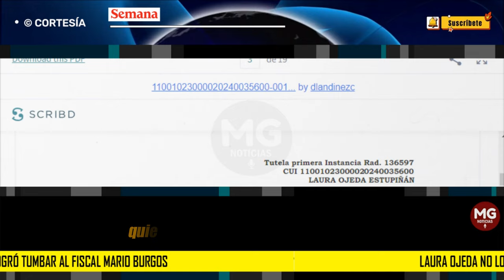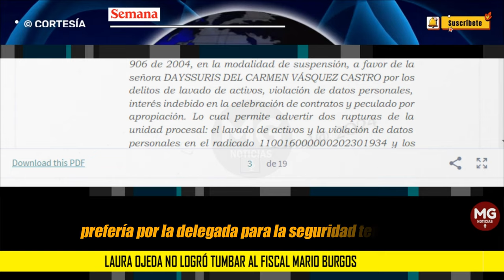loúltimo CASO NICOLAS PETRO 🎯 Laura Ojeda no logró tumbar al fiscal Mario Burgos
Laura Ojeda no logró tumbar al fiscal Mario Burgos en el proceso contra Nicolás Petro; estos son los argumentos de la Corte
La pareja del hijo del presidente pretendía sacar del camino al fiscal que ha llevado toda la investigación contra Petro Burgos.
SEMANA